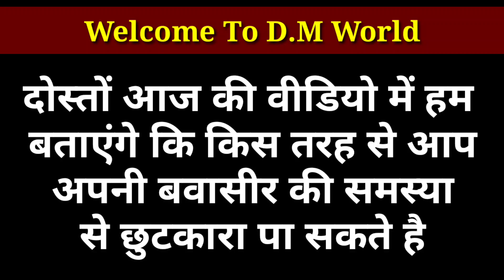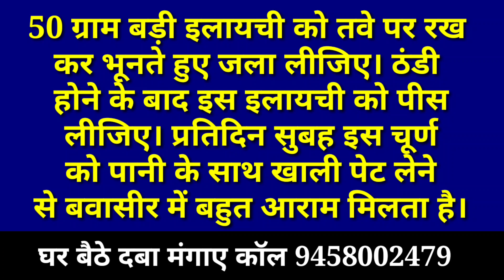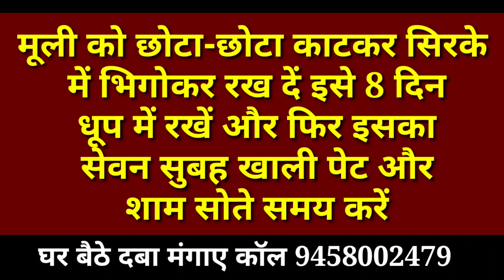सिर्फ 5 मिनट में बवासीर के मस्सों को सुखाकर जड़ से खत्म कर देगा ये 3 ग्राम पाउडर Bawaseer Ka Ilaj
About Video

Topic

दोस्तों जो लोग बवासीर की समस्या को लेकर परेशान रहते हैं तरह-तरह के नुस्खे आजमा कर थक चुके हैं तो आज की वीडियो में अन्य ऐसे घरेलू नुस्खे बनाए हैं जिस जो बहुत ही अचूक नुस्खे हैं अगर आप एक बार इन उसको को बनाकर सेवन करने तो आपकी बवासीर जड़ से खत्म हो जाती है बवासीर दो तरह की होती है

कोनी और बाकी अगर आपको फोन आ रहा है या फिर आपको बादी बवासीर है मुझसे भूल चुके हैं सूजन आ गई है तो आसानी से ऑफिस मुझको कब घरेलूकिचन में पाई जाने वाली कुछ सामग्रियों का उपयोग कर कर इन बस तुमको बनाकर और छुटकारा पा सकते है